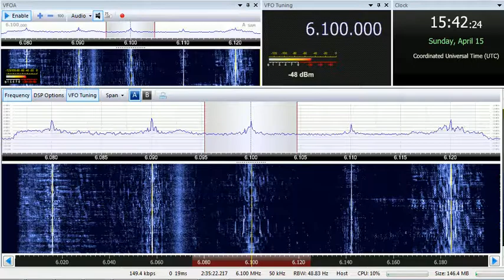15 04 2018 Radio Afghanistan External Service in English to SoAs 1540 on 6100 Kabul